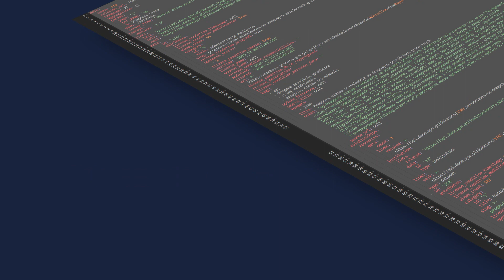#2 Co to jest API i jak działa? SPRAWDZAM na dane.gov.pl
API, czyli interfejs programistyczny aplikacji, to zestaw reguł opisujący, w jaki sposób maszyny komunikują się ze sobą bez udziału człowieka. Tłumaczymy, jak to działa.
Otwarte dane w 10 odcinkach to cykl materiałów szkoleniowych Ministerstwa Cyfryzacji. Zobacz kolejne filmy, dowiedz się więcej o otwartych danych i zdobądź praktyczne umiejętności.
SPRAWDZAM na dane.gov.pl.